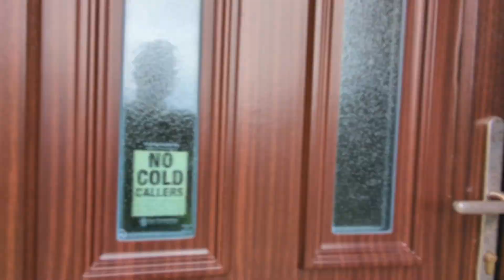Want to live on Dartmoor? Then this impressive bungalow in Moretonhampstead could be the one for you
NOW SOLD! A spacious and beautifully presented 3 bedroom (1 en suite) bungalow set in 1/3rd of an acre with a large garden, detached double garage and parking.  A short walk from the wide range of amenities offered by the town of Moretonhampstead in Devon.

Only 15 miles from Exeter and the M5.